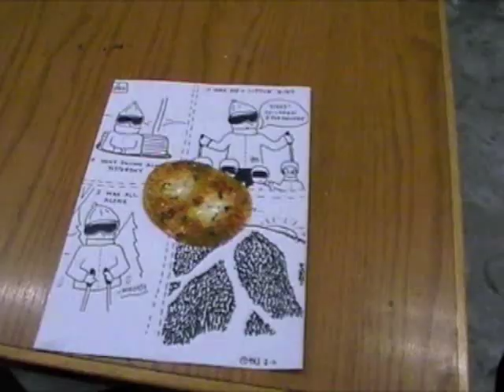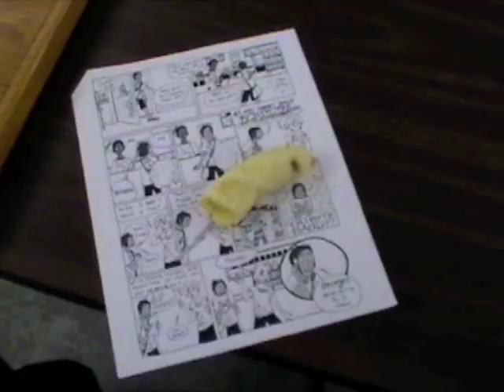Tom Gammill Lesson 26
The 26th installment of LEARN TO DRAW with Tom Gammill, where the creator of The Doozies offers advice to students at the Center for Cartoon Studies.